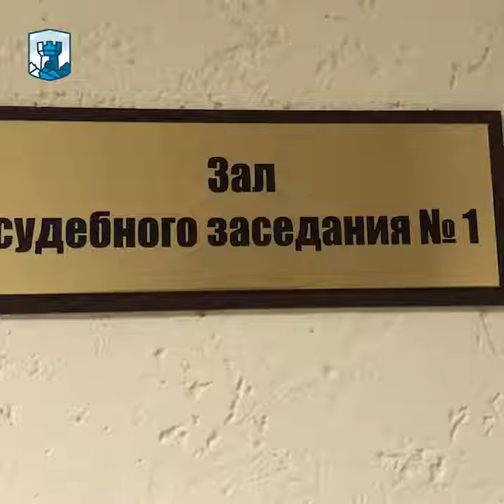⚡«СЕГОДНЯ ПРОКУРОР ОГЛАСИЛ ОБВИНИТЕЛЬНОЕ ЗАКЛЮЧЕНИЕ», - адвокат Алексей Ладин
30 марта в Южном окружном военном суде состоялся процесс по «Симферопольскому делу Аметова, Сулейманова, Арифмеметова, Шейхалиева, Муединова».

Подробнее о данном заседании в нашем видеосюжете.